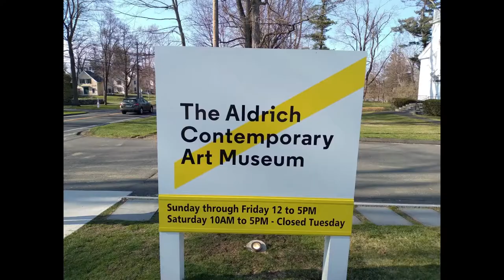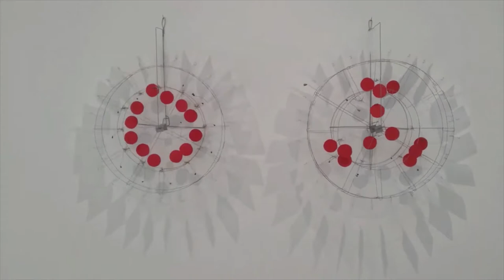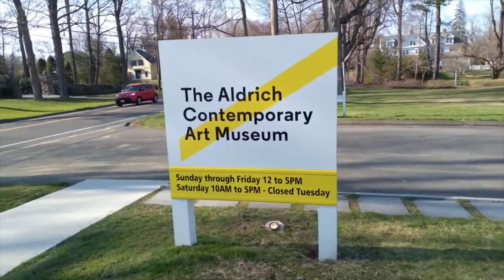Aldrich Museum of Contemporary Art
We went to the Aldrich Museum of contemporary art, primarily to see the exhibit of Frank Stella's "Stars." But we also enjoyed the mobile's of Tim Prentice.